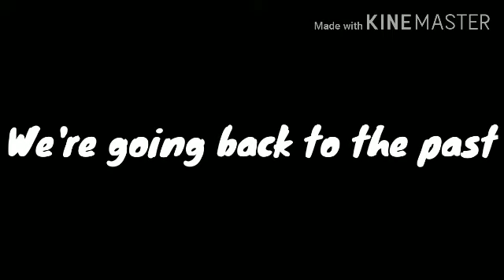|| The virus || season two trailer ||